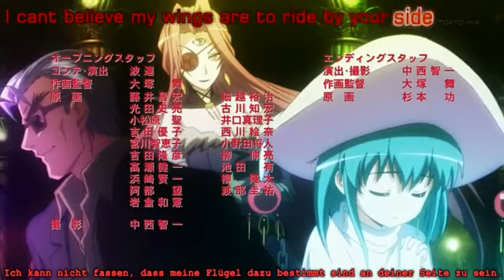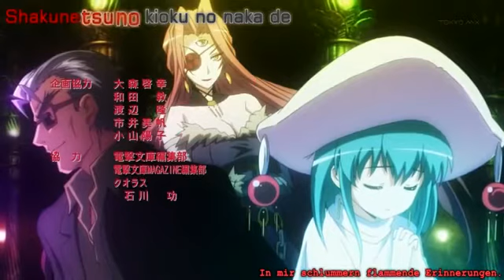shakugan no shana iii end 1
anime shakugan no shana